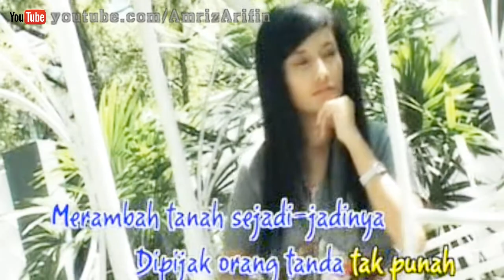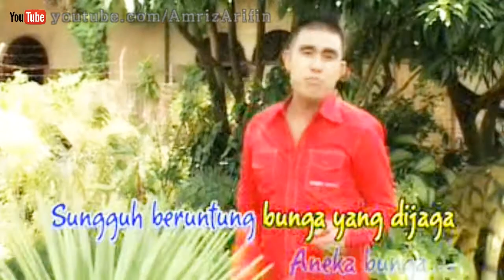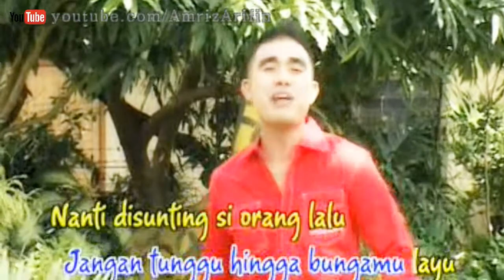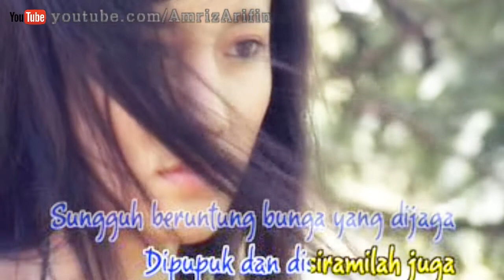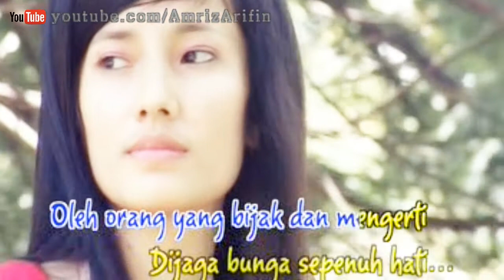Untukmu Bunga - Amriz Arifin - Dangdut Melayu - 2010